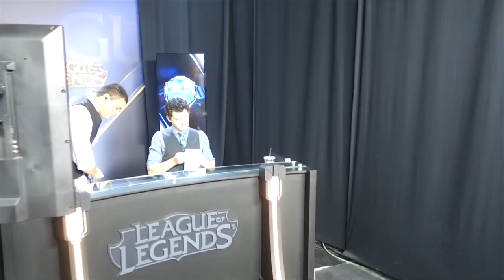O CBLOL MAIS DISPUTADO DE TODOS OS TEMPOS! - Bastidores 2017 Segunda etapa - Dia 10